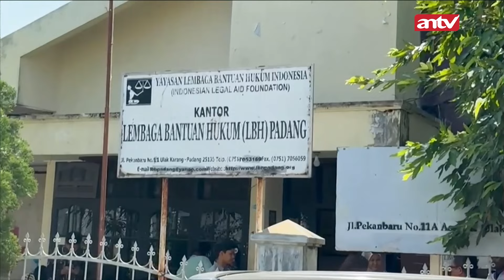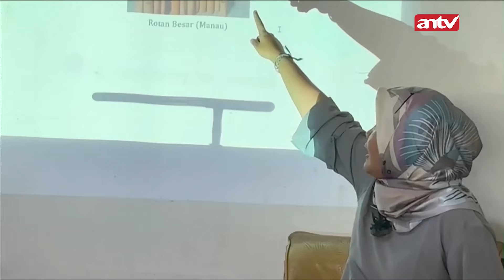Oknum Ancam Orang Tua Laporkan Pungli, Ternyata adalah Oknum Kades | 25 JULI 2024 | Cakrawala ANTV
ANTV NEWS+ - Oknum Ancam Orang Tua Laporkan Pungli, Ternyata adalah Oknum Kades | 25 JULI 2024 | Cakrawala ANTV

Geger seorang anggota Pemuda Pancasila yang terlihat mengancam seorang pria karena persoalan pungutan liar atau pungli di sebuah sekolah dasar atau SD di Kebumen.

Dalam video tersebut, terlihat sejumlah oknum yang mengenakan baju seragam Pemuda Pancasila yang berhadapan dengan seorang pria berkaos abu-abu.

Oknum Pemuda Pancasila yang juga merupakan kades itu kemudian diketahui sebagai Supono, sementara itu pria berbaju abu-abu yang disebut sebagai orang tua pelapor pungli di SD itu bernama Sugiyono.

000013
000007